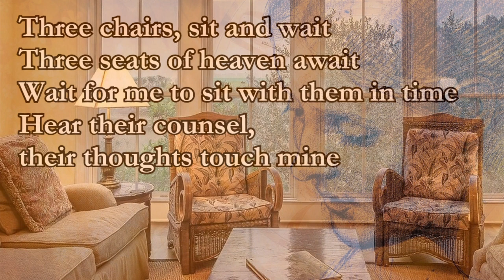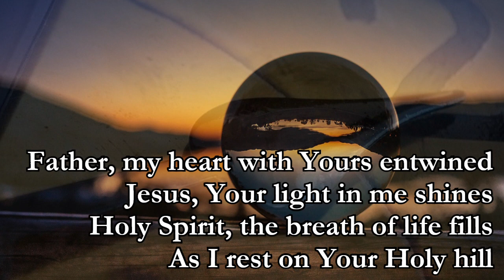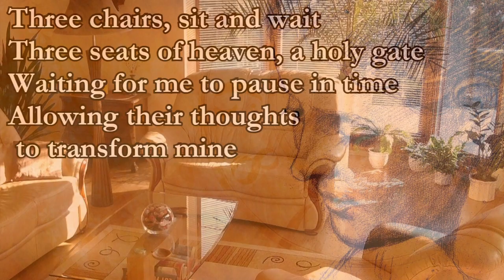Three Chairs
Words/Melody/Vocal: June Schuldt, Incense Rising, 2024
Midi instruments: Jane Lampkin
Musical Loop: Pixabay Music-Lesfm-Just Relax-11157
Video clips/Images: Pixabay